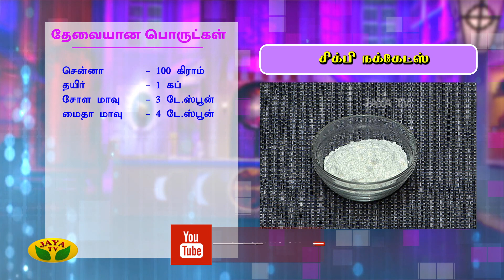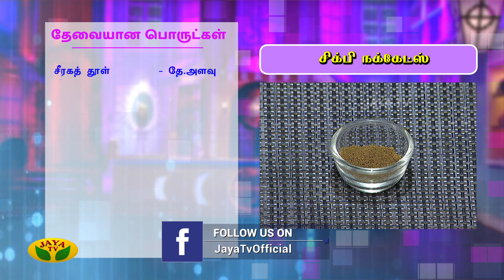சிக்பி நக்கேட்ஸ் | Nuggets | Kitchen Queen | Adupangarai | Jaya TV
KitchenQueen segment is to celebrate the housewives totally. Housewives from different regions take part in this segment of Adupangarai and explain us the recipe and procedure of their signature dishes.

Category Entertainment